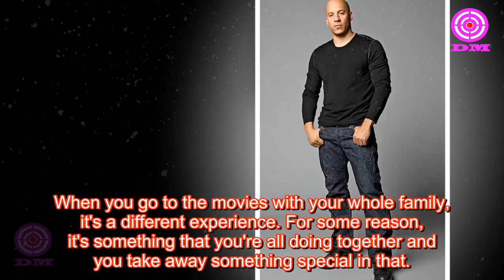VIN DIESEL (Producer & Actor) | Motivational Quotes for Success | Daily Motivation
VIN DIESEL (Producer & Actor) | Motivational Quotes for Success | Daily Motivation. I hope this quotes will motivate to yourself.

Success ◂ Motivation ◂ Luxury 👻 Success quotes - Inspirational video - Self motivation quotes - Morning motivation 👻 Daily motivation

We make these videos with the intention of educating others in a motivational/inspirational form. Our understanding is that it is in correlation to Fair Right Use, however given that it is open to interpretation, if any owners of the content clips would like us to remove the video, we have no problem with that and will do so as fast as possible.

1)This video has no negative impact on the original works (It would actually be positive for them)
2)This video is also for teaching purposes.
3)It is positively transformative in nature.
4)I only used bits and pieces of videos to get the point across where necessary.